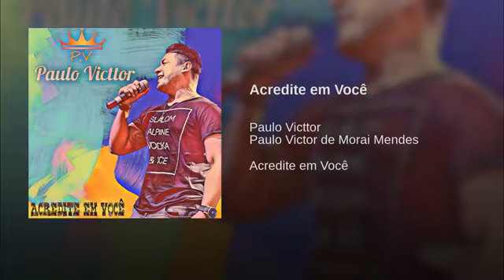paulo victtor acredita em você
musica do cantor paulo victtor de cerquilho

lançamento